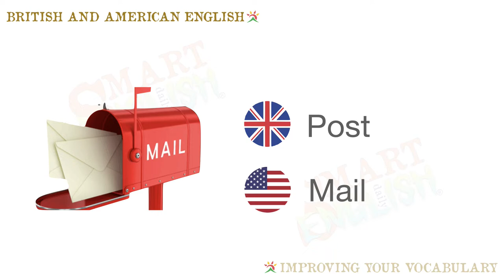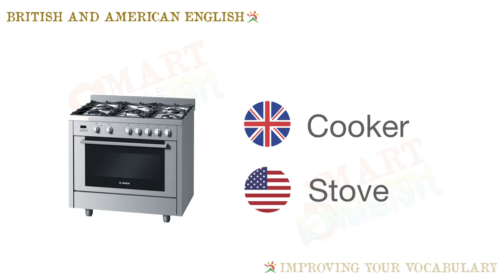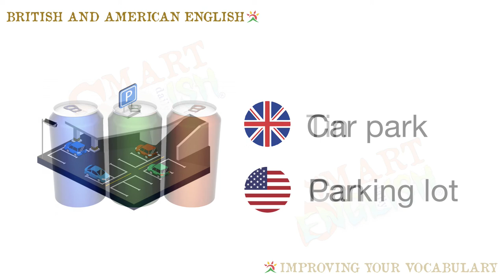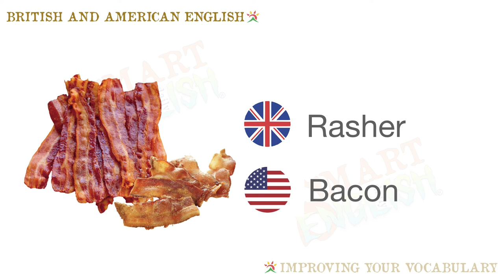【IMPROVE YOUR VOCABULARY】BRITISH vs AMERICAN ENGLISH WORDS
【SMART DAILY ENGLISH】-- THE FASTEST, THE EASIEST AND THE MOST FUN WAY TO LEARN AND IMPROVE YOUR CANADIAN ENGLISH
If you like or you feel the videos can help you improve your daily English please give them a thumb-up and share with your friends who are intereted in English learning.